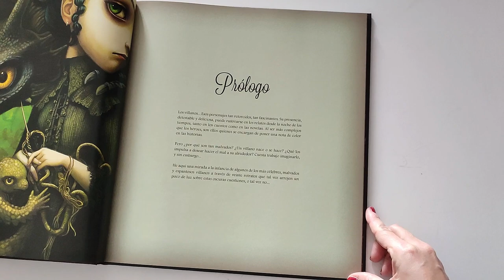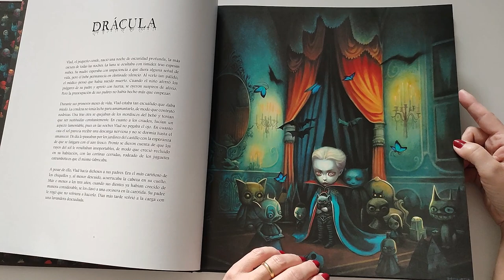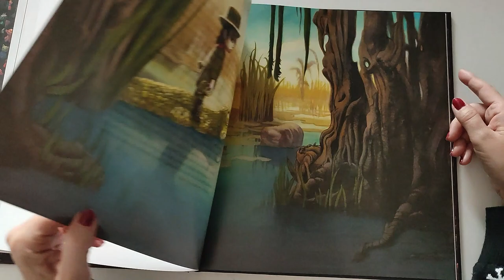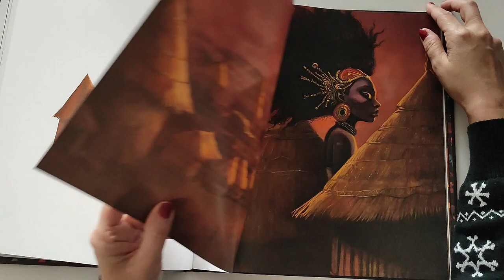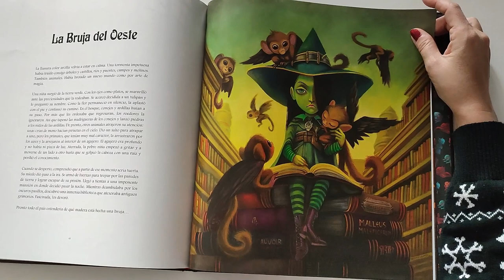La infancia de los Malvados, Villanos y Maléficos 😍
Comienzo las reseñas en 2024 para hablaros del álbum ilustrado "La infancia de los Malvados, Villanos y Maléficos" 😍
Ilustrado por Benjamin Lacombe y escrito por Sèbastien Perez, editado por @Edelviveseditorial1

Si te gustan los malvados y villanos no te puedes perder este álbum ilustrado.

Más información sobre el libro en la web de la editorial

Cuenta de instagram de Benjamin Lacombe por si no conocéis a este maravilloso artista.